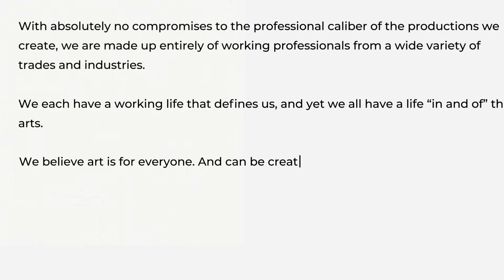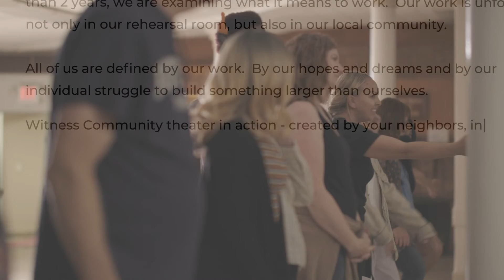Working in Long Beach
As we embark on our production of Working, our first show back after more than 2 years, we are examining what it means to work.  Our work is unfolding not only in our rehearsal room, but also in our local community.

All of us are defined by our work.  By our hopes and dreams and by our individual struggle to build something larger than ourselves.

Join us as we share the stories of Long Beach’s working lives through an online video series that includes local artisans, tradespeople, executives, service workers, and more, as well as the stories of Landmark’s artists - of their careers and working lives.